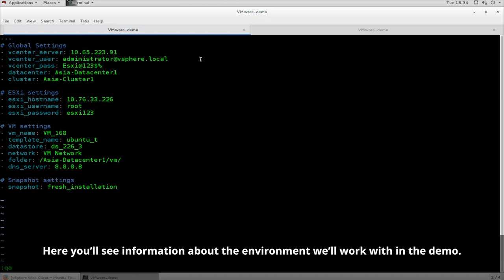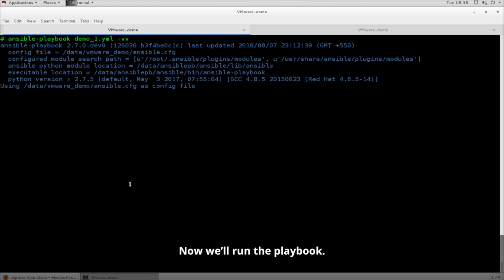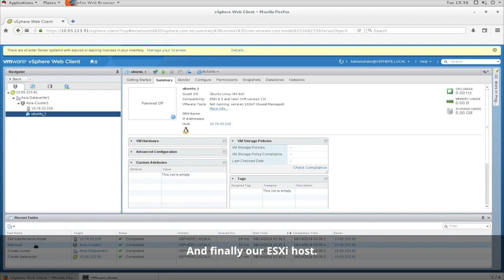VMware Object creation and provisioning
We will provision various VMware objects like Datacenter, Cluster etc. using different Ansible VMware modules. Also, add existing ESXi host system in given VMware infrastructure.